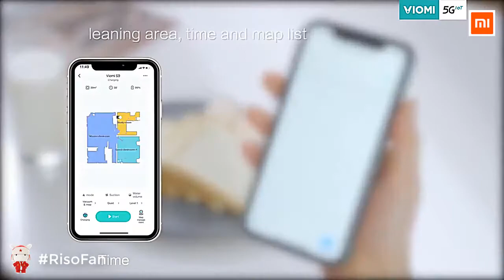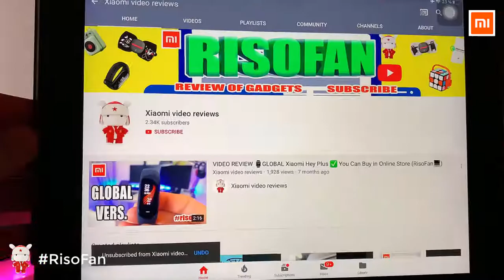Xiaomi VIOMI Intelligent Auto Dust Collection S9 Robot Vacuum Cleaner.